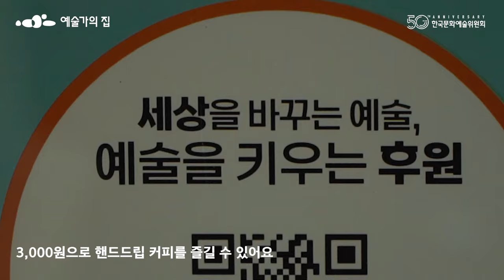[한국문화예술위원회] 혜화역 2번 출구 2분 거리, 누구나 올 수 있는 "예술가의집"으로 놀러오세요!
대학로 예술가의집 2층 라운지에서
단돈 3,000원으로 핸드드립 커피와
내림차 체험을 해보실 수 있습니다!
*문화예술후원금으로 사용돼요🌱

☕예술가의집 라운지 이용안내☕
✅ 누구나 이용 가능
✅ 운영시간 : 평일 오전 10시 ~ 오후 5시
✅ 주소 : 서울특별시 종로구 동숭길3
※ 매주 주말, 공휴일 휴관

예술가의집 라운지에서 편히 쉬다 가세요🤎